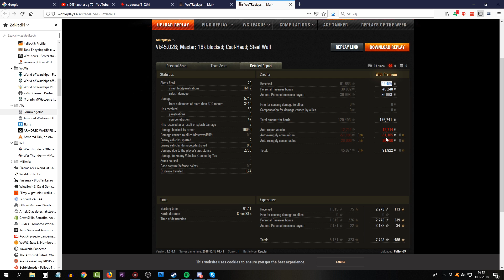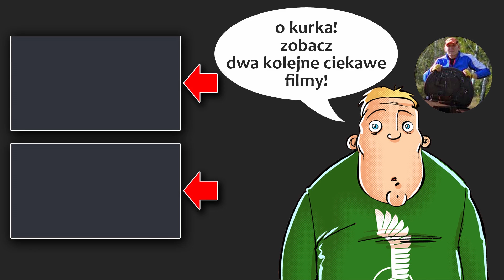VK 45.02 (P) Ausf. B - ten to potrafi odbić :) - World of Tanks